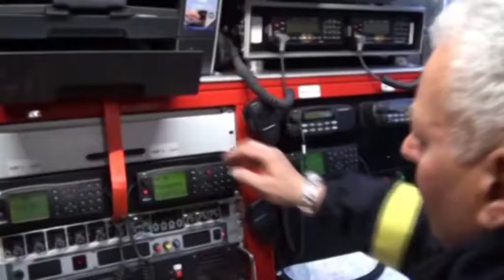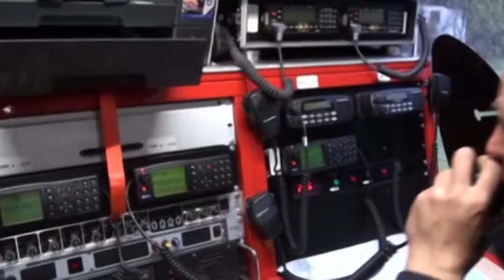Ritrovata la giovane aquilana scomparsa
Ritrovata in un paesino del chietino la giovane aquilana che era scomparsa da casa sabato scorso